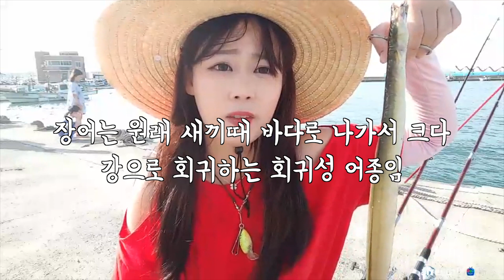여기는 분명 바다인데 자연산 민물장어가 올라온다... 왜일까? 원투낚시 지렁이잘낑구기 강좌 [여자 낚시꾼 아잉2]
비싼 자연산 민물장어가 올라왔어요!!!
여기는 분명 바다인데... 어떻게 된거지??
양태는 뽀나스~ 바다 원투낚시
지렁이 잘 낑구기 강좌
[여자 낚시꾼 아잉2]